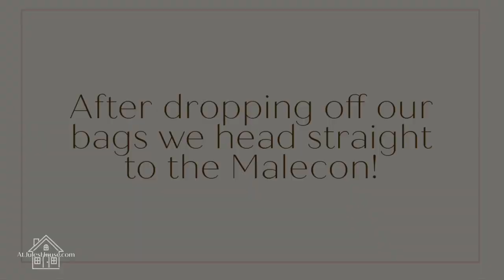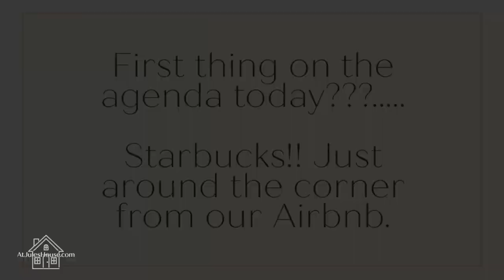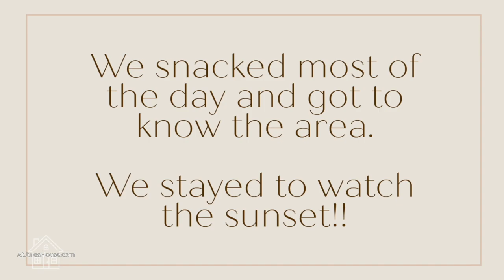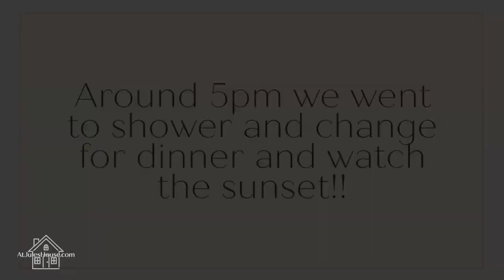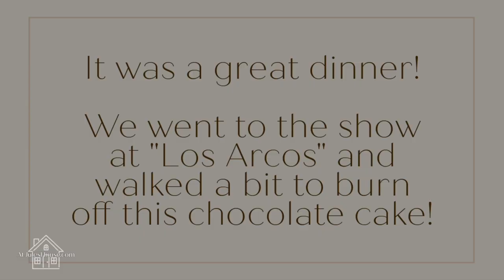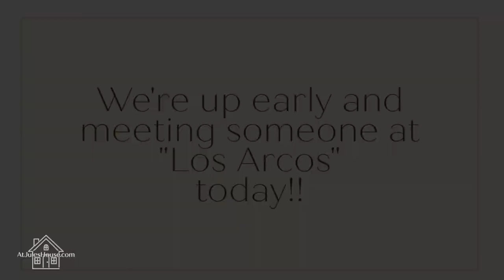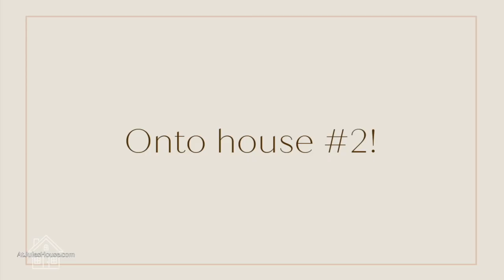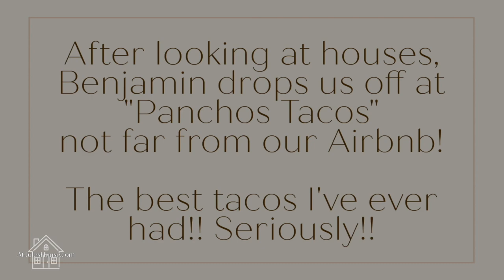Travel Vlog Pt 1: Spend 2+ weeks in Mexico with us! || Vacationing with the Rivera's!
Hello friends! Well, as you can probably tell, we are heading to Puerto Vallarta, Mexico!! Come with us over the next 2.5 weeks and get to know a little more about us and our travels.

In my blog post for this part 1 video I have listed the restaurants we went to with google links to help you find these places as well as the Airbnb listing. You can see my blog post, links and pictures

(FYI, if you haven't been following I am playing catch up hence the date of this video)

//My craft channel: @TheJuleBoxStudios

// My gear I use and LOVE!: ♡
☺ Canon EOS M150
☺ GoPro Black 10
☺ iMovie on MacBookPro and iMac
☺ iPad (6th gen) to use with Procreate
☺ iPhone 13 Pro Max
☺ Movo VXR10 "dead cat" Camera Mic
☺ Movo WMX-1 Wireless Lapel Mic
☺ UBeesize Tripod
☺ Linco Photography Lights
☺ OneOdio Headphones
☺ Phone tabletop stand
☺ Laptop stand
☺ Headphone Stand

//Music from Youtube Music Library and my brother, music producer Anthony "Click" Rivera out of Los Angeles!

TY! xo, Jules